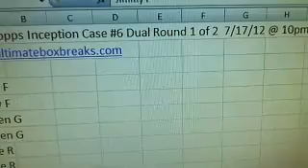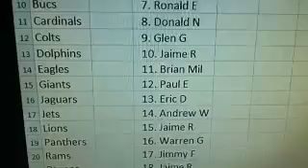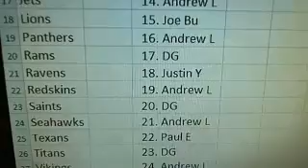Ultimateboxbreaks.com: 2012 Topps Inception Draft